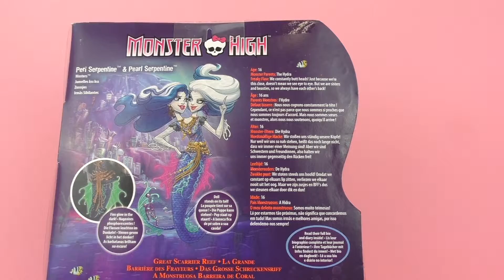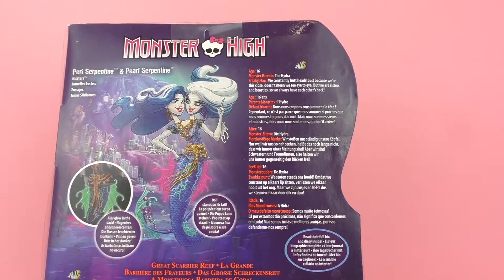- Monster High Peri och Pearl Serpentine | fenor som lyser i mörkret